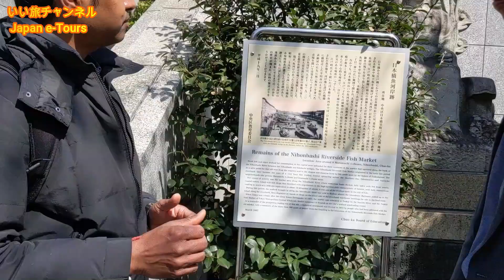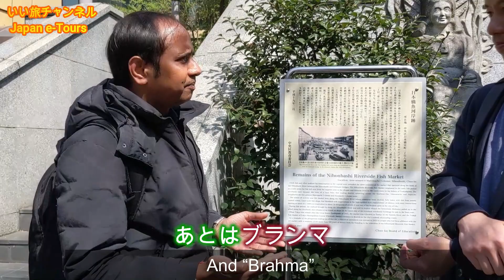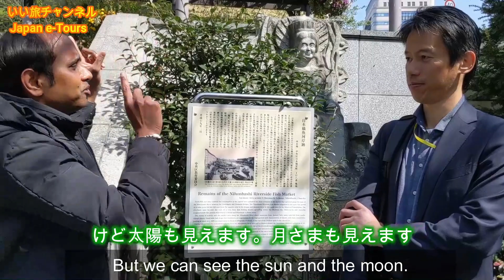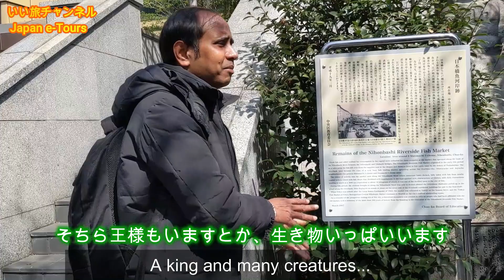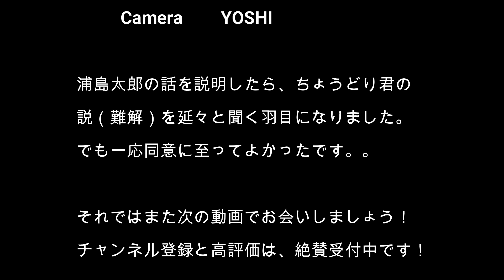【インド人】「時間」について大いに語る！（WALKING INDIAN ep6）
株式会社いい旅の、公式ユーチューブチャンネルです。

エピソード４でインド人に浦島太郎の話をしたら、突然の逆襲にあいました！

太陽の時間と月の時間。星の時間に神様の時間...

難解な理論が延々と繰り広げられる中、果たしてインド人と日本人は、分かりあうことが出来るのか！？

◆インドのこと、インド人のこと、インドビザのことならこちら！

◆動画の字幕作成も承ります

「ウォーキングインド人」のような字幕をつけられます。
（対応言語：日本語、英語、ヒンディー語）

テロップ、エフェクトなどもご相談下さい。